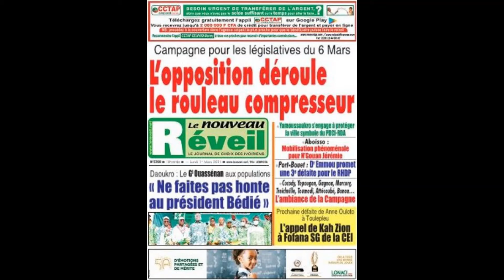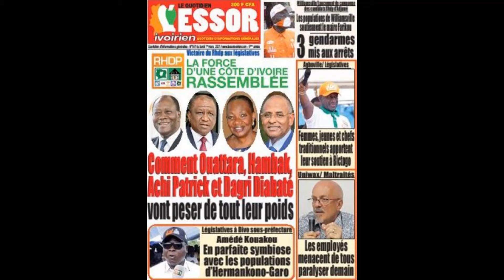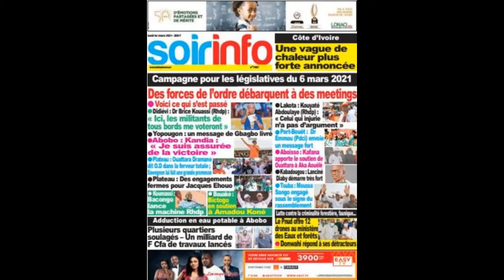Lundi 1er mars 2021 : Les titres des journaux